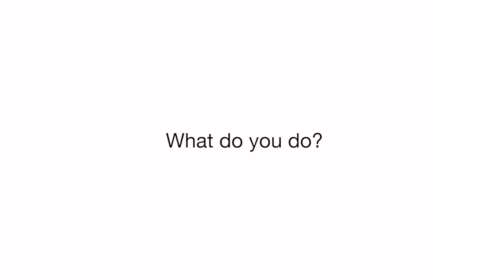Maha Farhat | DNA of Bacteria and Antibiotic Resistance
How computation can fight the spread of infection